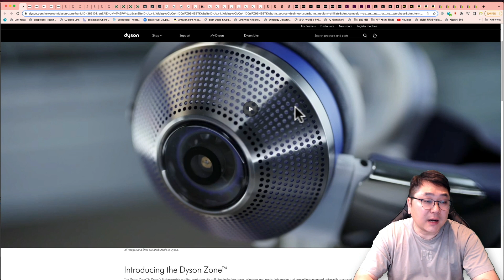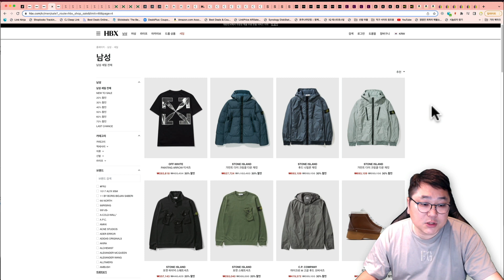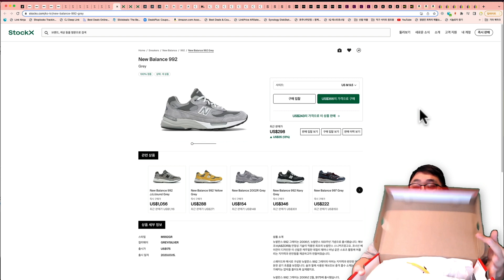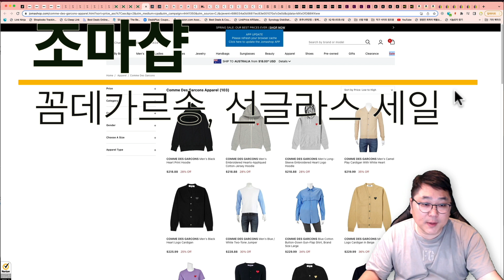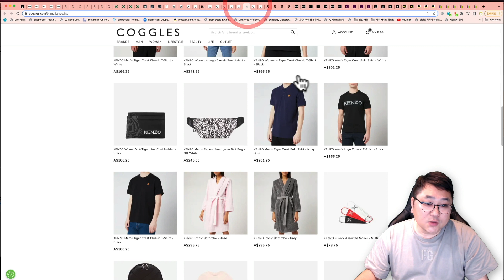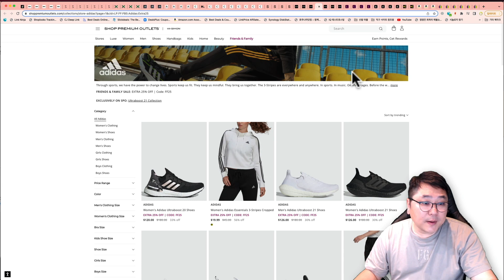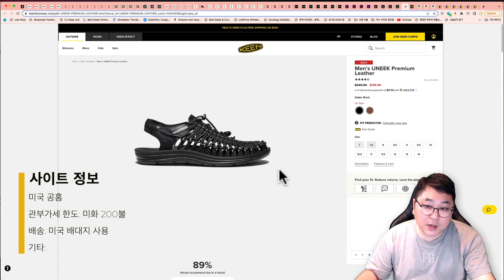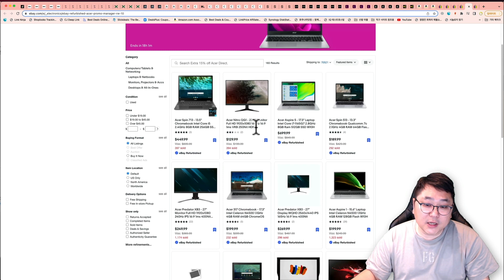아미 프리오더 내일 예정, 신발 리셀사이트, 뉴발992, 덩크로우범고래, 아르켓 추가20%, 킨 유니크 샌들, 다이슨 V7, 발렌시아가 스피드러너 54만원, 선글라스, 안경테 직구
00:00 오늘의 해외직구 타임라인
01:23 HBX - 세일 제품 추가 15% - 아크네 페어뷰 맨투맨 20만원, 스톤아일랜드, CP컴퍼니, 팜엔젤스
02:35 스니커보이- 최대 80% 세일 - 발렌시아가 스피드러너 3.0 54만원, 살로몬 9만원 초특가
04:41 스톡엑스 최대 리셀 사이트 - 21불 할인코드 - 뉴발란스 992, 덩크로우 범고래, 조던1 로우 시카고
07:22 조마샵 - 꼼데가르송, 선글라스 초특가 세일
08:02 독일 아르넷 - 최대 50% + 20% 추가세일
08:35 코글스 - 최대 35% 세일 + 관부가세 보상 - 아미 맨투맨 27만원, 겐조, 골든구스, 아페쎄
10:09 에센스 15% 세일 - 피어오브갓 에센셜 후드 니트 RM 착용
10:57 미국 명품 아울렛 최대 90% 세일 - 명품 안경테, 멀버리, 코치 벨트 추가 20%, 아디다스 추가 25%
12:01 리버티런던 - 봄맞이 최대 30% 세일 - 아페쎼, 폴스미스, 토템, 가니, 르라보, 키엘 , 바이레도
12:42 디코드 프리오더 - 아미 내일 예정, 르메르, 메종마르지엘라
13:56 미국 KEEN 공홈 - 최대 50% 세일 - 킨 유니크 샌들 149불
14:30 아마존- 칼하트 반팔 12불, PS5 입고예정
15:16 이베이 -  챔피온, 다이슨 V7, 싱거미싱, 에이서 노트북, 애플워치, 엘지 올레드

다이슨 존 - 휴대용 노이즈 캔슬링, 공기청정기 신상 구경가기

HBX 홍콩 명품편집샵 세일 제품 추가 15% 세일 됩니다.

호주 명품 편집샵 스니커보이 재고정리 최대 80% 세일 됩니다.

이상하게 안들어가 지시는 분들이 계시는데 제품 아직 많습니다.

정품 인증해서 한국 직배송 됩니다. 저렴하게 구입 하는 방법은 꼭 영상 확인 하세요!

조마샵 사이트 꼼데가르송 그리고 선글라스 많은 세일 됩니다.

한국 직배송 가능 미화 200불 넘지 않으면 관부가세 없습니다.

독일 아르켓 공홈 최대 50% 세일 추가 20% 세일 됩니다.

독일 배대지 통해서 미화 150불 넘지 않으면 관부가세 없습니다.

코글스 4월 1일부터 5월 31일까지 관부가세 내신 금액 크레딧으로 돌려 줍니다.

4월 1일부터니까 지금 구입 하셔도 받는 시점에서 관부가세 돌려 받을 수 있습니다.

아미 빅하트 맨투맨 27만원 (관부가세 다시 다 돌려 받을수 있음)

미국 배대지 통해서 또는 한국 직배송 받으시면 됩니다.

샵 프리미엄 아울렛 프렌즈앤패밀리 최대 90% 세일 되고 일부 브랜드 추가 세일 가능합니다.

리버티런던 봄맞이 최대 30% 세일 됩니다.

한국 직배송 가능하고 관부가세 이미 포함 가격입니다.

디코드 국내 명품 편집샵 프리오더 세일 다양합니다.

내일 아미 프리오더 예정 되어 있고 르메르, 메종마르지엘라 프리오더 판매 됩니다.

관부가세 그리고 배송비 없습니다.

미국 KEEN 공홈 최대 50% 세일 됩니다.

신규 고객 배너로 10불 추가 세일도 가능합니다.

아마존, 이베이 세일 제품 모았습니다.

칼하트 반팔 12불 부터

PS5 아마존에 입고 예정

아마존 세일 전체

감사합니다.